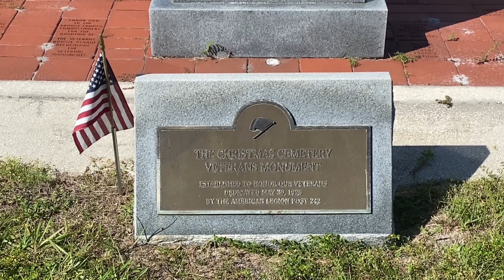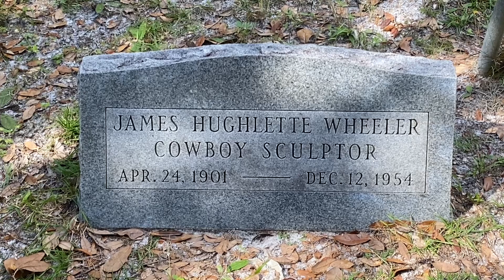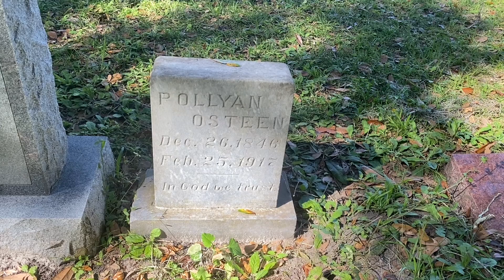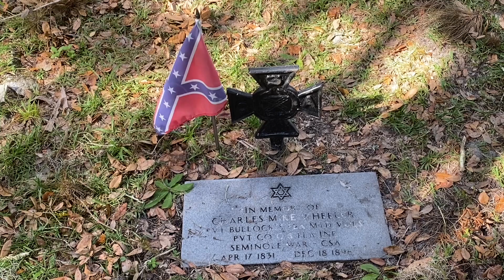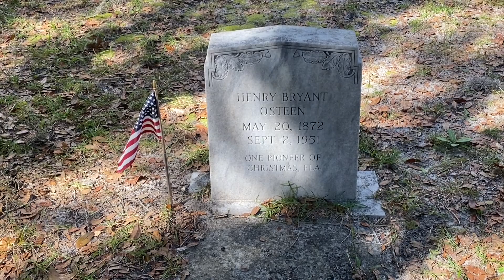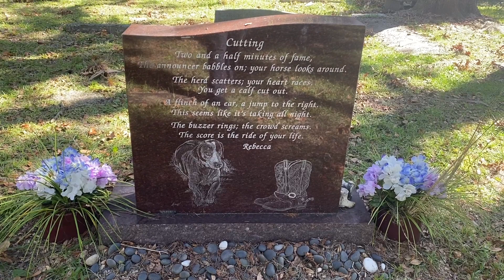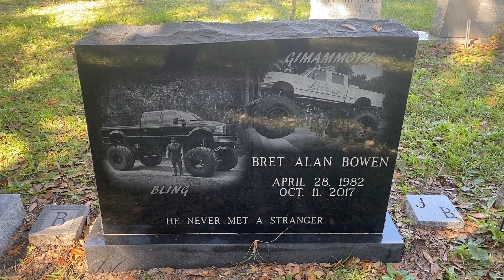Fort Christmas Cemetery (est. 1867), Florida